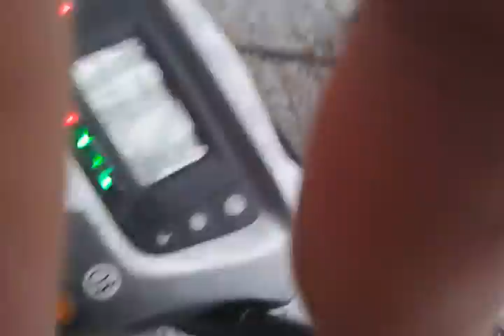Quad Team Brzeziny Kymco mxu Yamaha Can Am zima cz.2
c.d zabawy :)